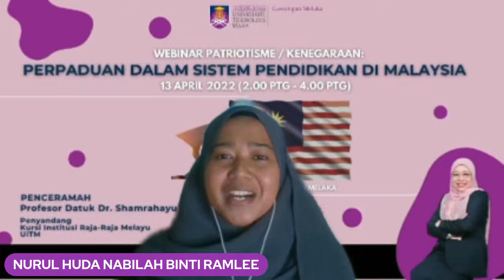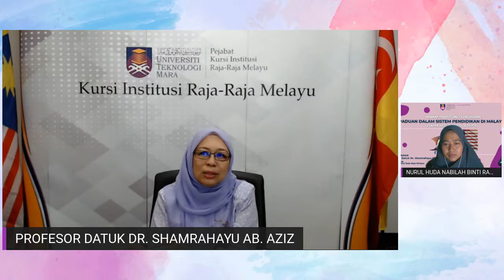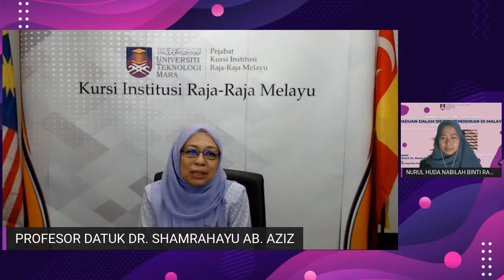Perpaduan Dalam Sistem Pendidikan di Malaysia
Program Unit  Kepimpinan Pelajar : Perpaduan Dalam Sistem Pendidikan di Malaysia